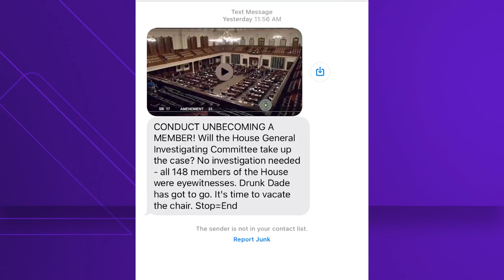'Obviously intoxicated state' | AG Paxton says Speaker Phelan is unfit for position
"While I hope Speaker Phelan will get the help he needs, he has proven himself unworthy of Texans' trust and incapable of leading the Texas House."

Follow KHOU 11 News on social!